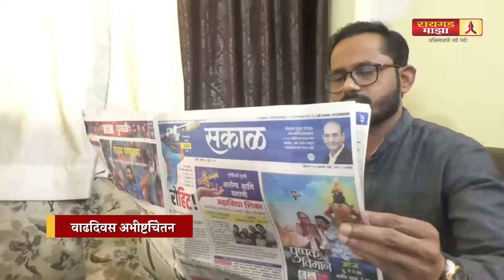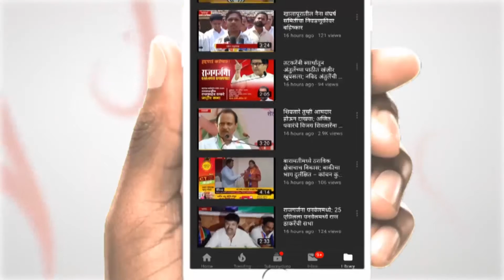भरपावसात चणे विकून आणि बुटपॉलिश करत राष्ट्रवादी युवकचे सरकारविरोधात आंदोलन